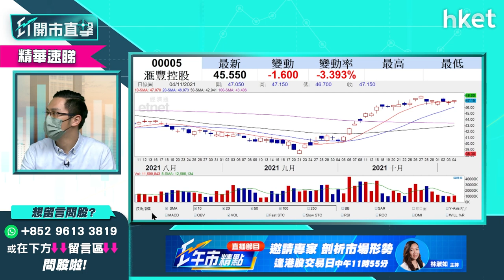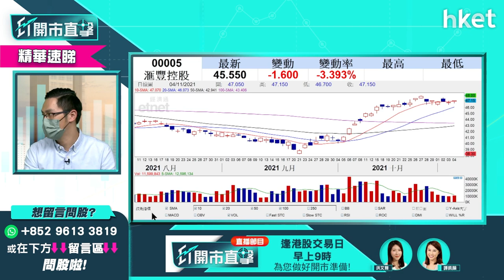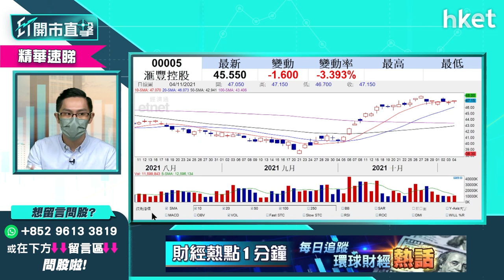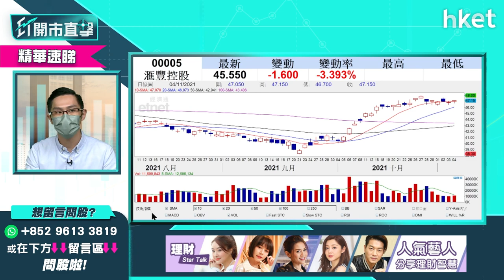【ET開市直擊】（精華）滙豐（00005）股價挫半成見44.6元 英倫銀行不加息影響有幾大？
滙豐（00005）股價今早隨外圍股價下挫，早段跌半成低見44.6元，主要受到英倫銀行未如預期加息拖累，消息影響有幾大？中薇證券研究部董事黃偉豪（Ravi）為你分析，立即點擊收看／收聽。